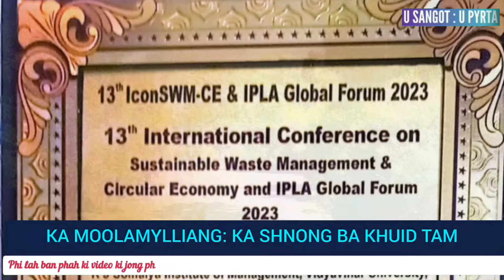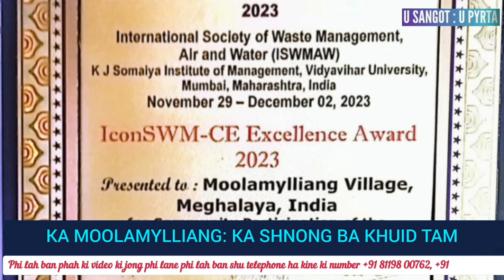HA MOOLAMYLLIANG YM SHAH SONG KWAI DA KI PLASTIK, HAP RAH DA KA PLA BAN THIED JINGTHIED